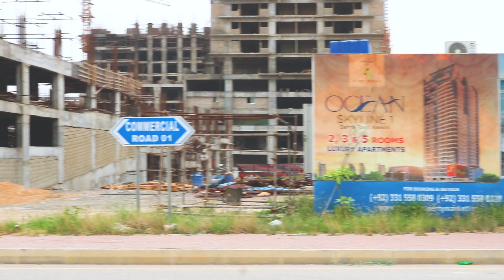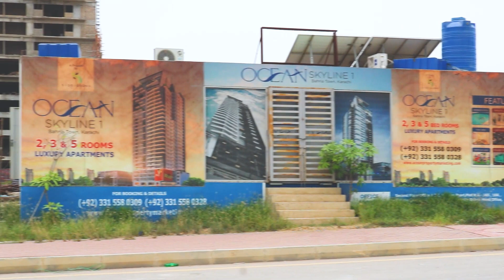Book Your Apartment With Zero Down Payment| Theme Park Commercial| Imtiaz Store| Commercial Area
Arby Tower. AQ Bazar Facing. Imtiaz Store. Precinct 19 Apartments. Grey Structure under construction.
2 Bed apartments
3 Bed Apartments
4 Bed Apartments